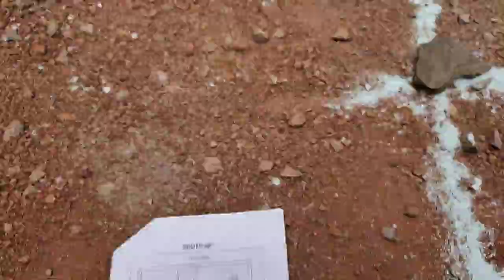Marking of basement wall which not touching column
Download PDF plans and interior  images of above vedio here

Civil Engineer Sushant 🌷

💐Life is Awesome Civil🌹

Like me on Face book page